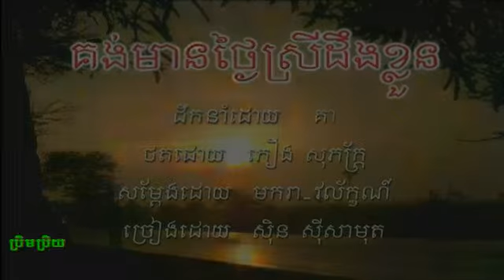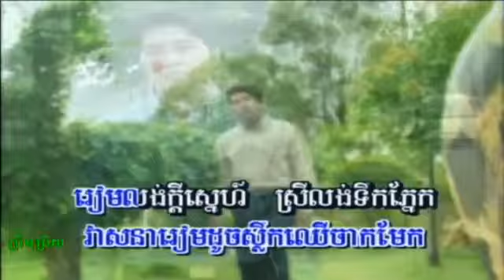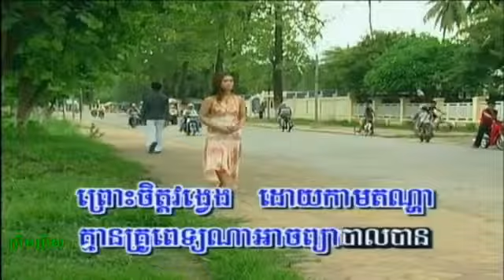Sun Sisamouth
This is a song Kong Mean Tgay Srey Deng Kloun​ of Sin Sisamouth